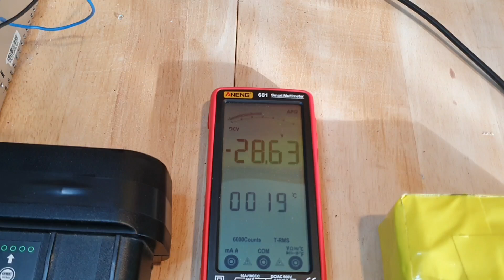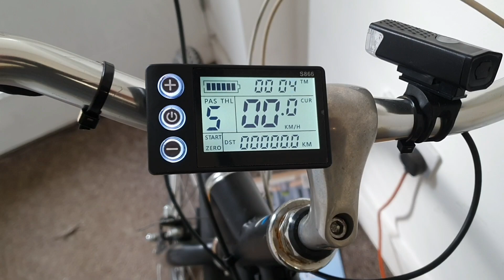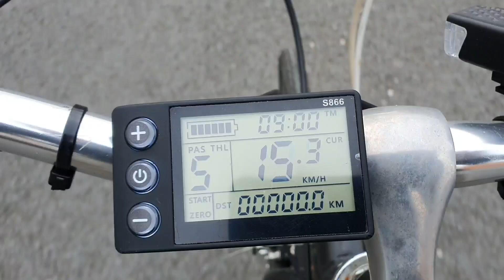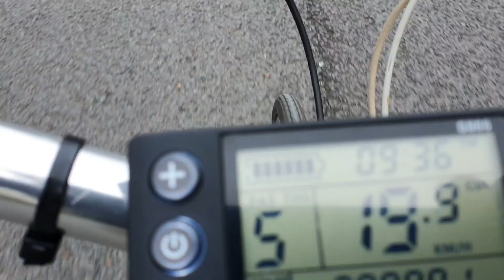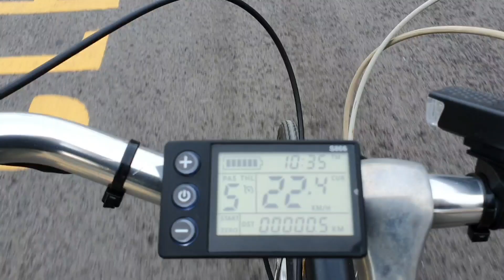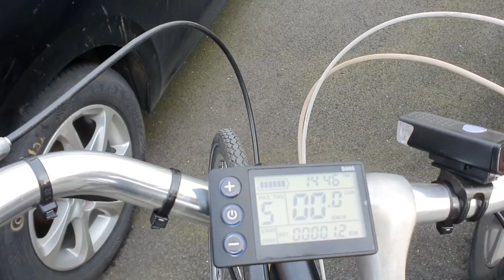TEST E-BIKE Z BATERIĄ NA OGNIWACH Z E-PAPIEROSÓW . CZY TO WYBUCHNIE ?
Czy bateria 24v 16ah z ogniw z e papierosów da adę aby poruszyć rower elektryczny ?  Postaram udowodnić że tak .